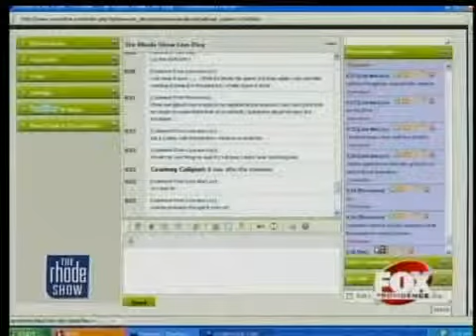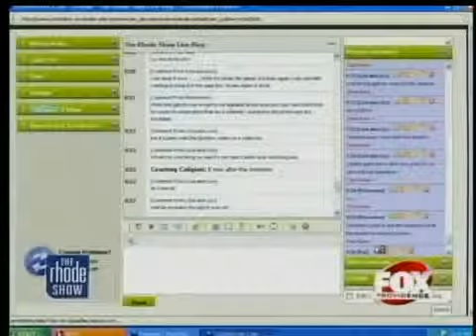The Buzz Mel's Tirade